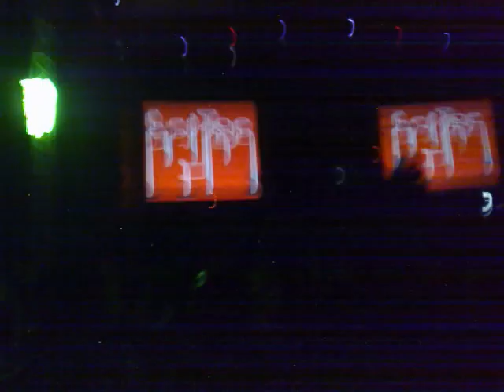Dubfire @ La Huasteca, Monterrey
Dubfire dropping one of his own tunes.. track is: Diablo (Original Mix) - Oliver Huntemann & Dubfire